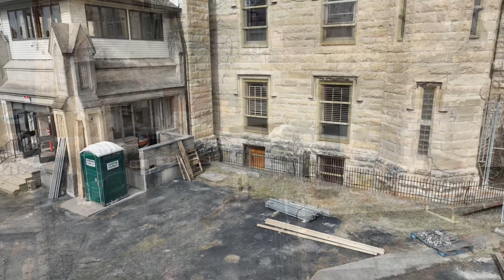Drone View Of Joliet Correctional Center/Old Joliet Prison - Joliet, Illinois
February 11, 2024 Drone Flight